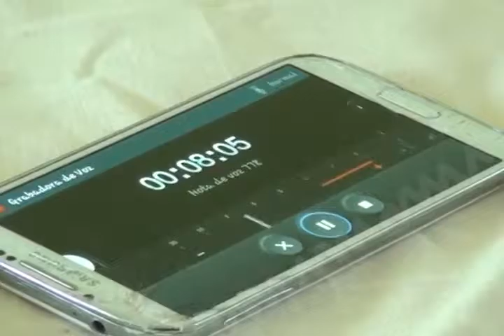METZTLI INVASION YUCUTINDOO FT